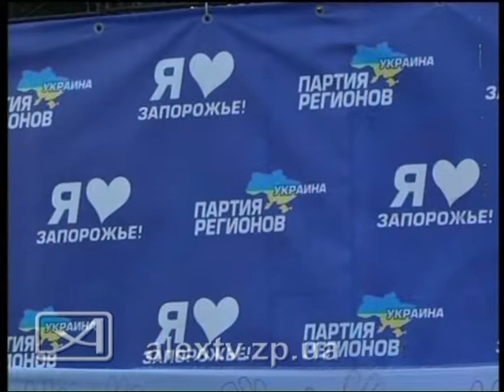1 й звонок